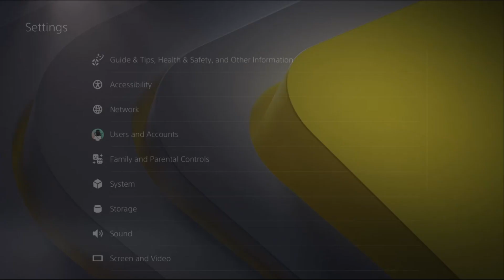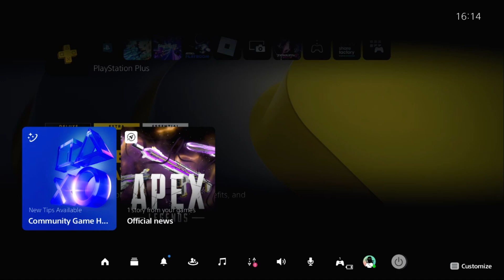How to Fix Keyboard Keys Not Working on PS5 [ BEST METHOD ]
How to Fix Keyboard Keys Not Working on PS5
Experiencing issues with your keyboard while gaming can be incredibly frustrating, especially when you're in the middle of an intense session. If you're wondering how to fix keyboard keys not working on PS5, there are a few steps you can follow to troubleshoot and resolve the issue. First, ensure that your keyboard is properly connected to the PS5. How to Fix Keyboard Keys Not Working on PS5 Check the USB ports for any debris or damage that might be causing a poor connection. Additionally, try connecting the keyboard to a different USB port on the console. If this doesn't work, you might need to update your PS5 system software, as outdated firmware can sometimes lead to compatibility issues. Go to Settings - System - System Software - System Software Update and Settings to ensure you have the latest version. Another tip on how to fix keyboard keys not working on PS5 is to test the keyboard on another device to rule out hardware failure. If the keyboard works fine on another device, consider resetting your PS5 settings to default. How to Fix Keyboard Keys Not Working on PS5